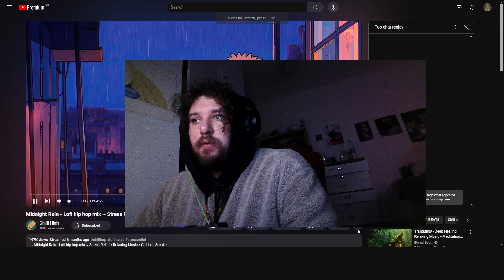Struggling with Depression? Watch this... it may help :)